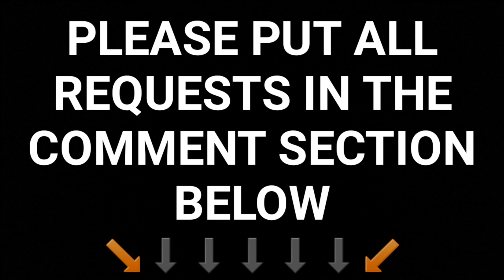Busways Glendenning No.1227: Volvo B7RLE/Volgren Optimus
Filmed: Sunday 26/8/2018